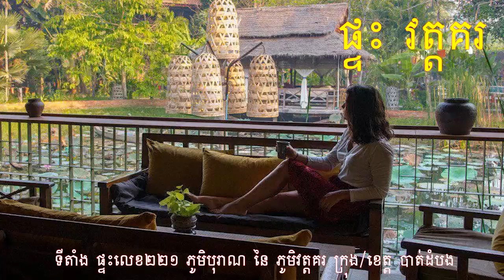សរុបព័ត៌មានពេលល្ងាច : ជាតិ និង អន្តរជាតិ សំខាន់ៗប្រចាំថ្ងៃ